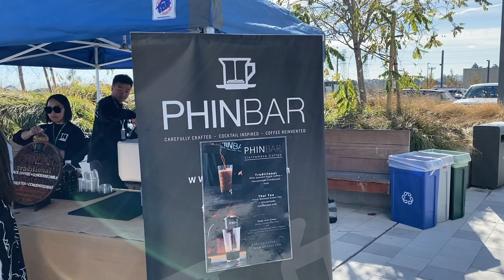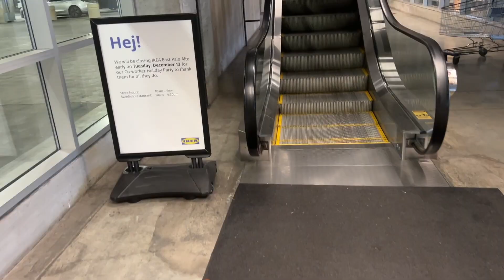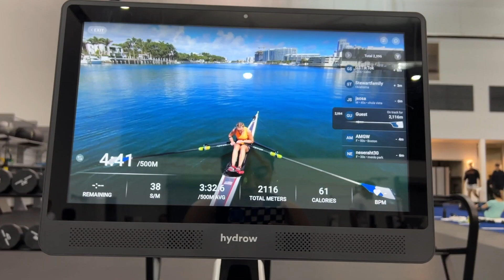十二月的工作与生活 | 聚餐, holiday event, 再见2022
油管：@Ethel_iam
B站：@Ethel_iam